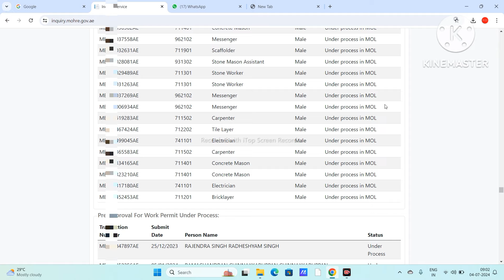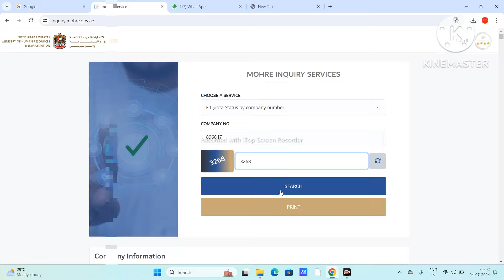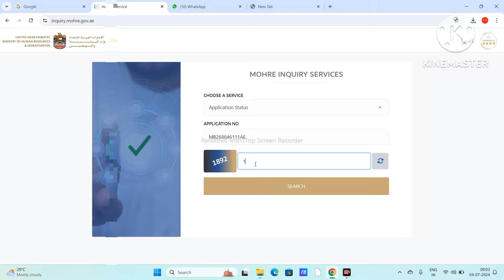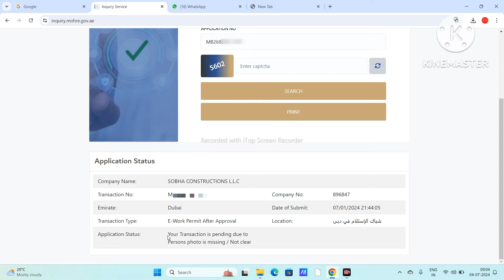interview hone ke kitne din baad visa aata hai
visa aane me late kyo ho raha hai | interview hone ke kitne din baad visa aata hai

visa nahi lag raha,
visa aane me kitna time lagta hai,
visa aane mein kitna time lagta hai,
visa cancel kyu hota hai,
visa aane ke baad kya kare
interview hone ke baad visa kitne din mein aata hai
visa apply online,
visa apply,
visa ad,
visa agent kaise bane,
visa application,
visa app,
visa and passport difference,
visa atm card,
visa application form listening,
visa agent
visa kab tak aata hai,
saudi ka visa kab tak aata hai
medical hone ke baad visa kitne din mein aata hai, medical ke kitne din baad visa aata hai,
medical ke baad visa kitne din mein aata hai